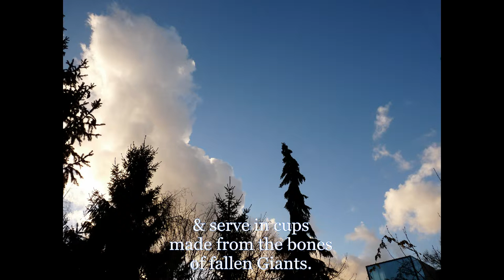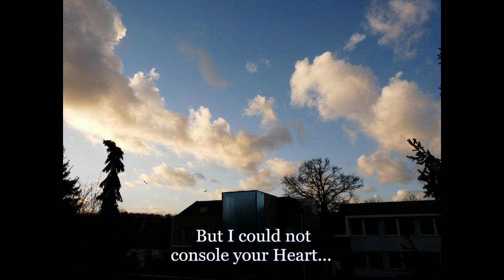"Quiet, Down, Alone..." by BornBlue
"Quiet, Down, Alone..." by BornBlue ( Oorlab's Lonesome Ramble Along the Rhine mix)
Forthcoming album Concentric by